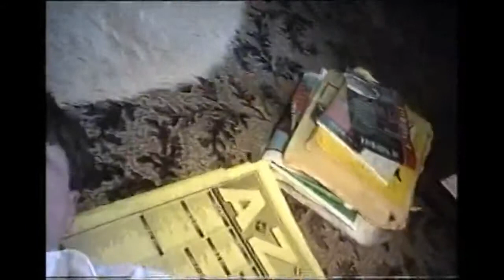Home Memories My Family With Dog 1997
This  is  a  home  video  that  I  made  of  my  family  and  the  dog  that  I  had  as  a  teenager,   filmed  in  1997
My  dad,  mum,  and  brother, along  with  the  family  dog.